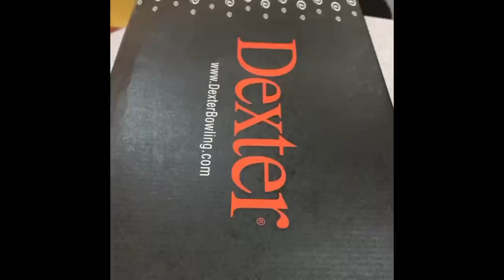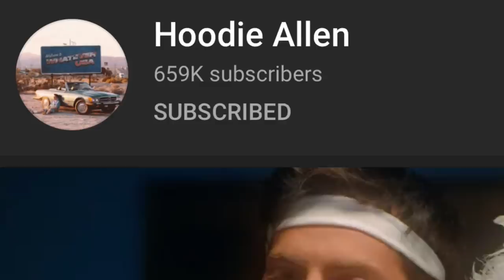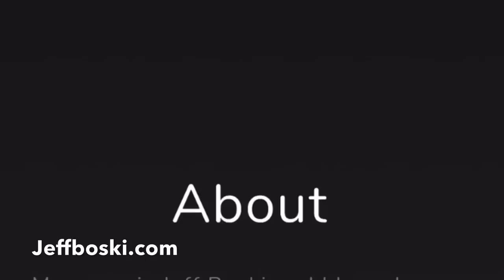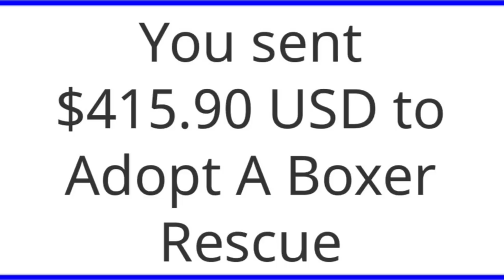Tesla Model Y and Poker Vlog Update!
In this vlog I discuss my Tesla Model Y delivery and other happenings in Las Vegas.  The poker vlog has had problems as of late due to YouTube removing my videos and banning me for one week.  Watch these action packed ten minutes to see what I have been up to for the past two weeks!

Mail Box -
Jeff Boski
Suite 100 - #154
2880 Bicentennial Pkwy

Poker vlogs are rising in popularity.  Check out Andrew Neeme, Brad Owen, Ryan Depaulo : Degenerate Gambler, Jaman Burton, CzechRaiseCharles, Mariano Poker, Raising The Nuts, Rampage Poker, Matt Vaughn, Ben Deach, PokerKraut, Detroit Poker, Marle, Jaime Staples, Jeff Gross and Daniel Negreanu.